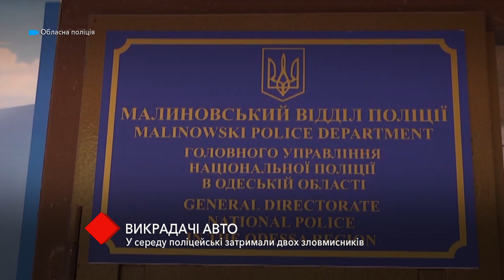Одесские полицейские задержали двух автоугонщиков